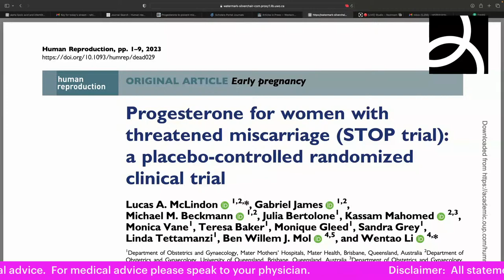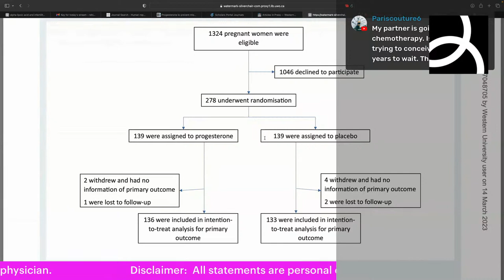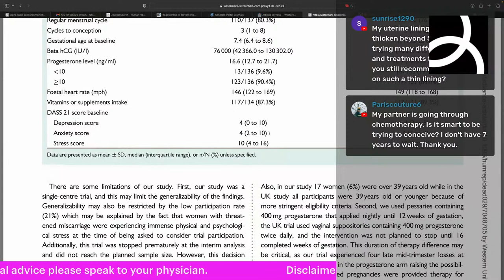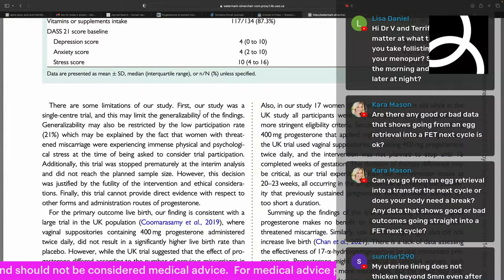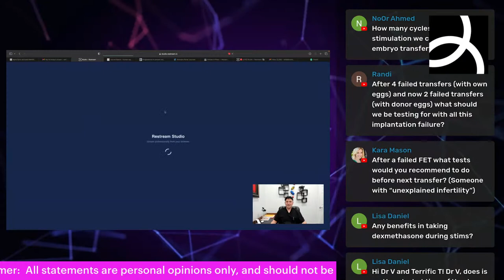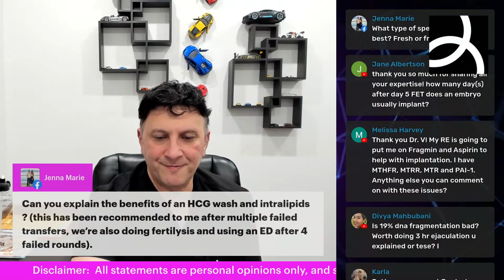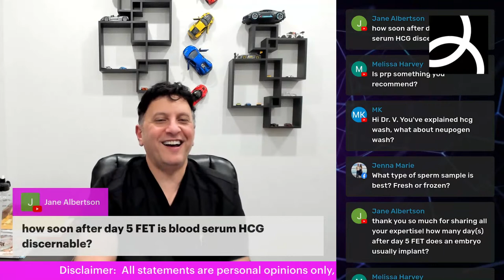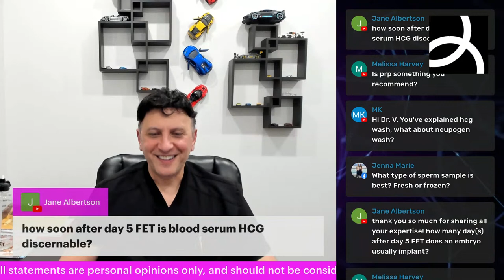Dr. Victory Fertility Specialist Answers Your Fertility Questions Live!